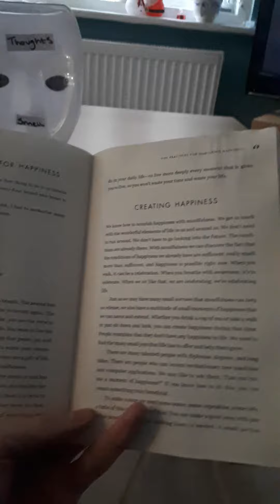Separate yourself from your anxious thoughts - THE ISO (Inner Safety Officer) METHOD - TELEVISION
Jason Rhodes - The wellness coach
In this video I use a television to demonstrate how you and your anxious thoughts are separate.